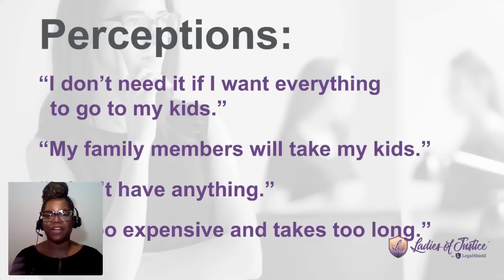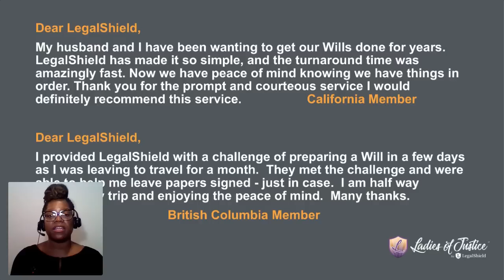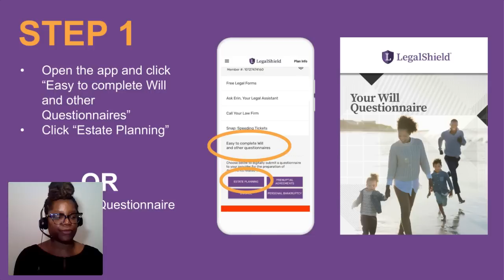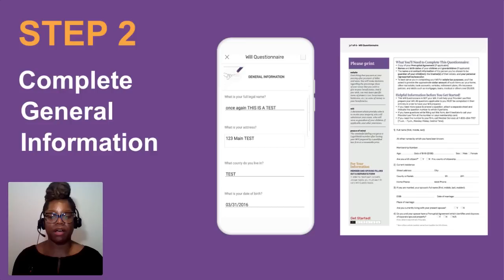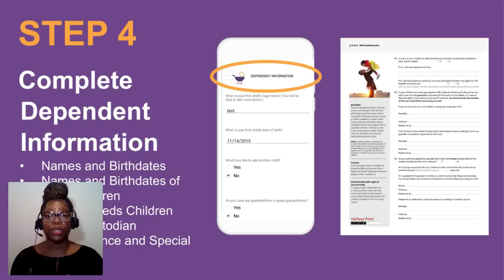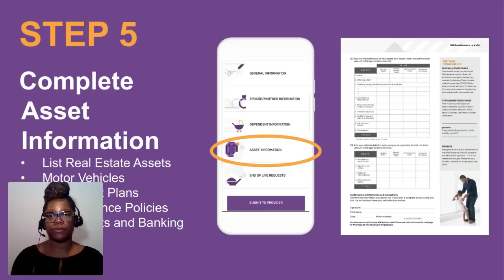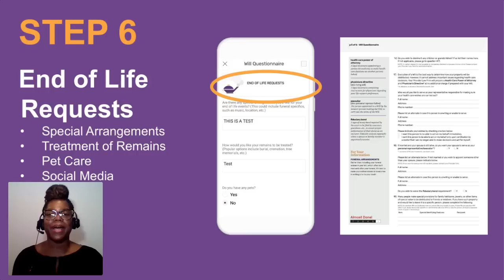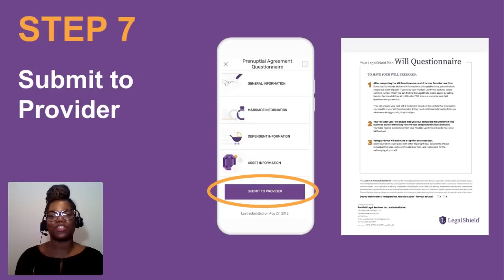LegalShield: Presentation | Will Workshop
Will Workshop presented by Nicole Ivory, Senior Director at LegalShield.

Product: LegalShield Plan | Will

Ladies who become Associates with LegalShield are eligible to join their Ladies of Justice group.

ESTATE PLANNING SERVICES

A. Last Will & Testament (“Will”). A Covered Person has the right to (i) have a Will prepared by the Provider Law Firm, or (ii) have a review of, and amendment to, an existing Will by the Provider Law Firm. The Covered Person desiring a Will must provide all requested information to complete the Will. The Will may include a codicil or amendment and may include the creation of a testamentary children's trust.

B. Durable Power of Attorney. A Covered Person has the right to (i) have a Durable Power of Attorney prepared by the Provider Law Firm or (ii) have a review of, and amendment to, an existing Durable Power of Attorney by the Provider Law Firm.

C. Physician's Directive/Living Will. A Covered Person has the right to (i) have a Physician’s Directive/Living Will prepared by the Provider or (ii) have a review of, and amendment to, an existing Physician’s Directive/Living Will by the Provider Law Firm.

The Covered Person has the right to each of these Services once per Membership Year. Execution and storage of the Will, Durable Power of Attorney, and Physician’s Directive/Living Will shall be the responsibility of the Covered Person.

Estate Planning Services Exclusions:
1. Provisions in the Will regarding planning for estate taxes, distribution of any assets outside of the United States and trusts (except for a Section A testamentary children’s trust) are not covered.